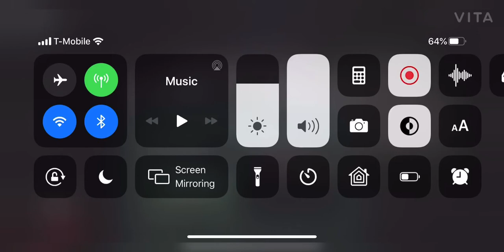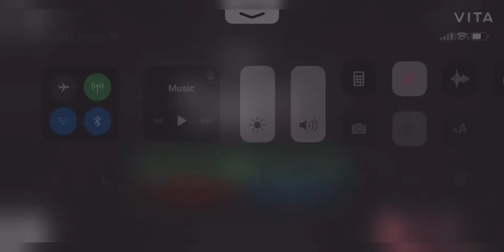Playing piggy chapter 3!!!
Hi! Piggy is a game of adventures